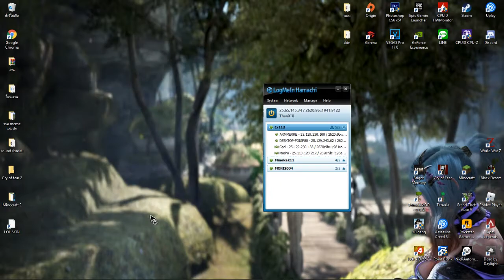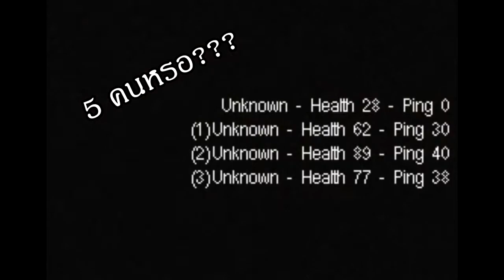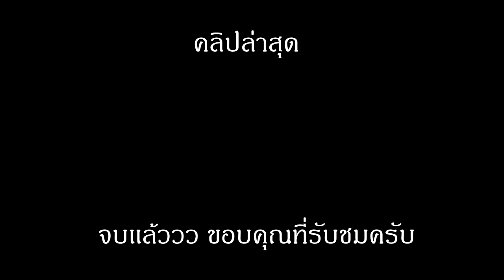[Cry Of Fear] Part II - สงสัยเเค่สามคนคงไม่พอที่จะปราบผี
พาร์ทนี้เสียงผมอาจจะเบาหน่อยนะครับ
ขอบคุณทุกคนที่เข้ามาดูคลิปด้วยนะครับ